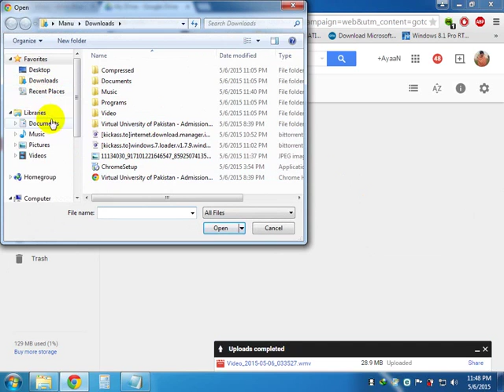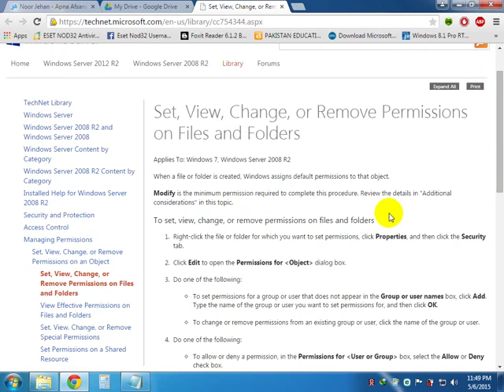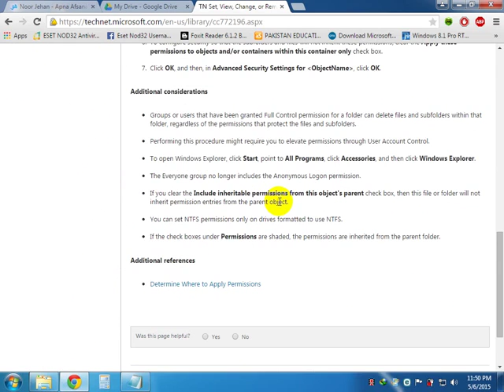How to Access Ownership of Any Files in Windows